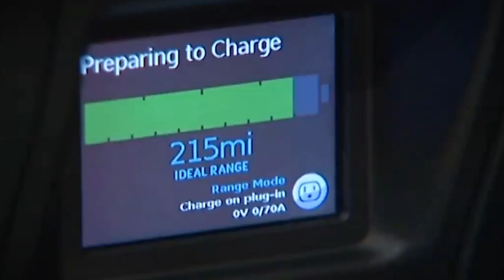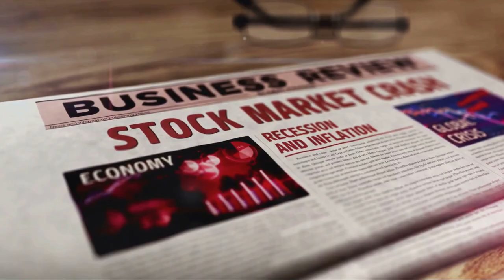Tesla: A Complete History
Join us on an electrifying journey as we delve into the captivating story of Tesla, the remarkable automaker that has revolutionized the industry. In this video, we'll explore Tesla's successes, from its humble beginnings to its groundbreaking innovations. Discover how this trailblazing company has transformed the way we think about electric vehicles and their impact on the environment. Buckle up and prepare to be amazed by the incredible milestones achieved by Tesla.

00:00:00 The Tesla Revolution

00:02:06 The Birth of Tesla

00:04:00 Tesla's Groundbreaking Innovations

00:06:06 Tesla's Impact on the Energy Sector

00:08:17 The Future of Tesla